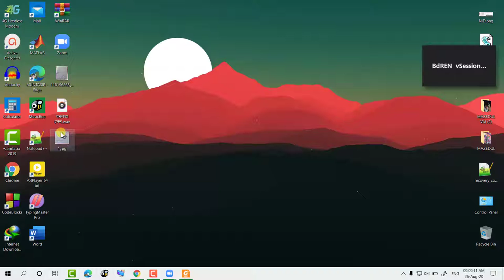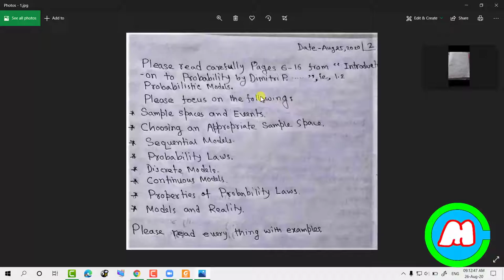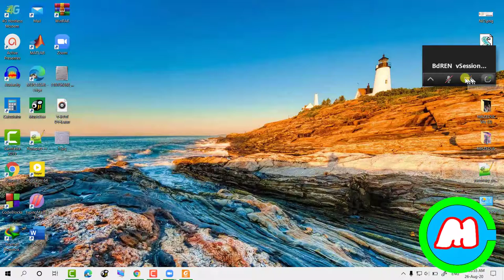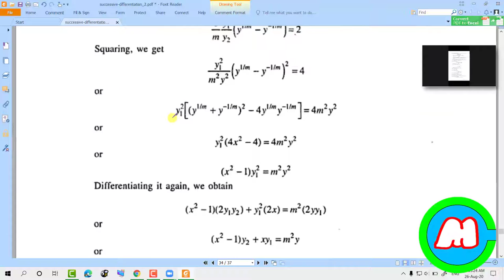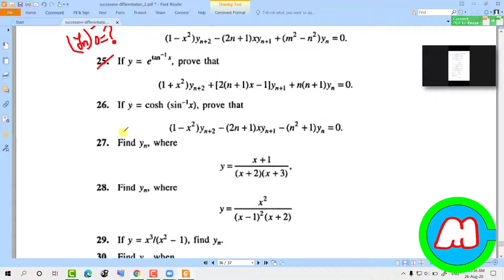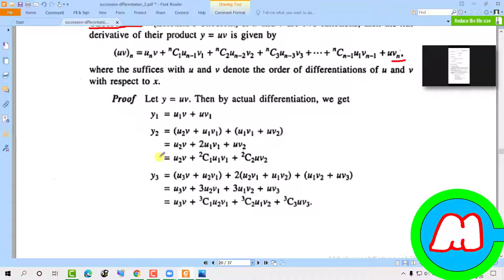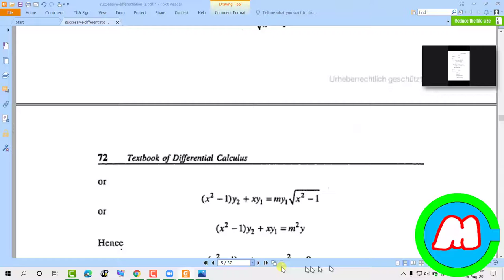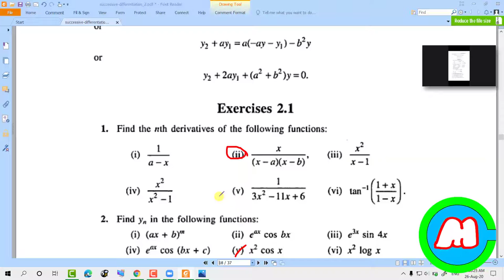Math 1003 | 26/08/2020 | Dr. Nasima Akhter | Calculus | Mathematics RU